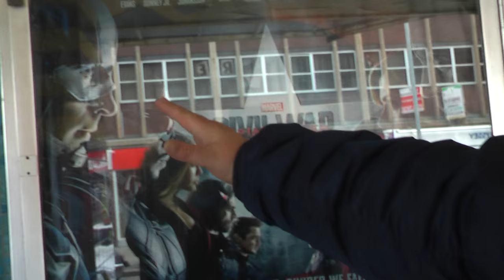GOING TO SEE CAPTAIN AMERICA CIVIL WAR AT THE CURZON CINEMA IN EASTBOURN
CAPTAIN AMERICA CIVIL WAR SEEING IT AT THE CURZON CINEMA